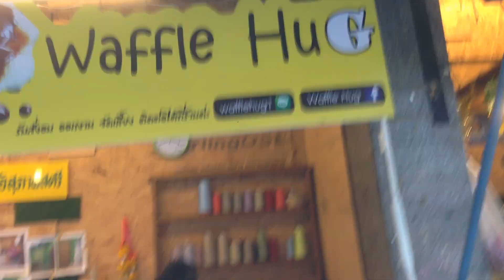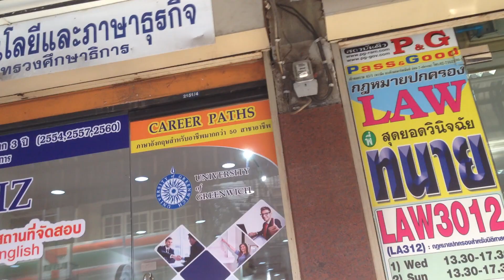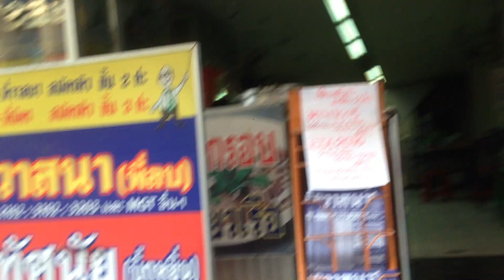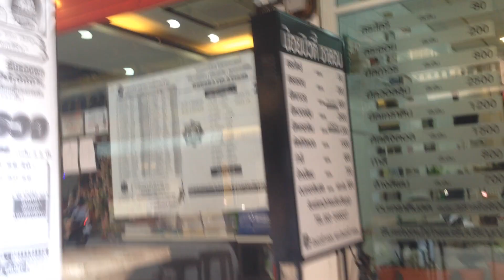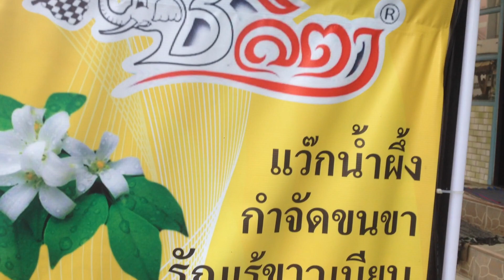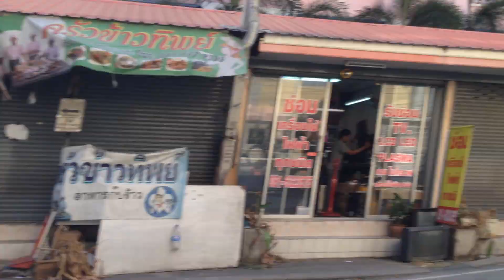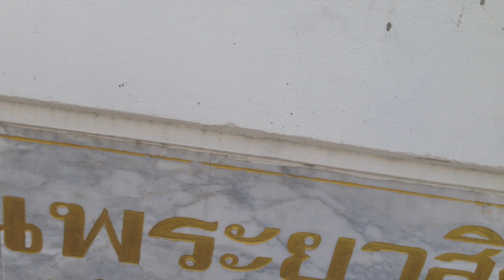เดินเที่ยวในซอยรามคำแหง 43/1(ฝั่งขวามือ) | เกรทตี้ ฟรีสไตล์